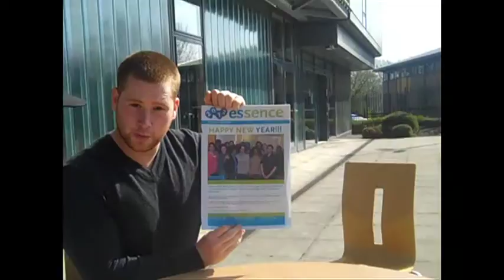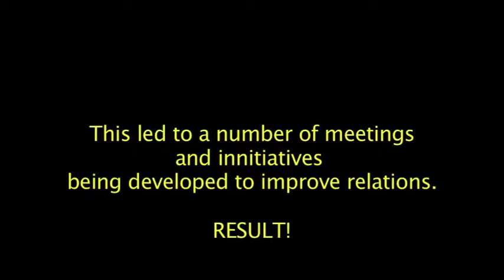School of Community Reporters.mov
This short film introduces some of the people, ideas and benefits that make up Community Reporting in Salford. Enjoy!